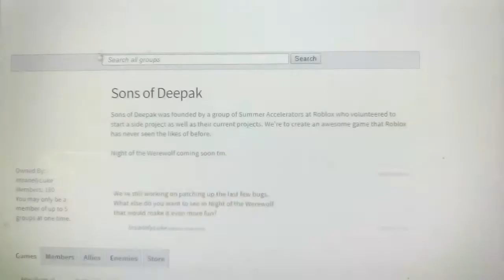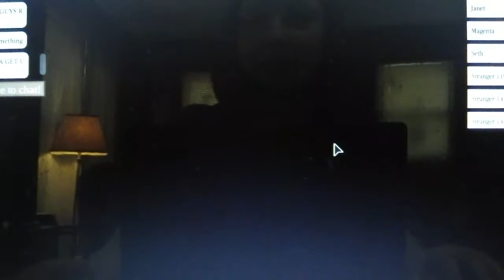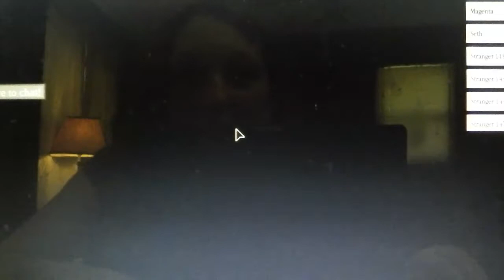Searching for the Alpha Werewolf and I'm the Medium|Night of The Werewolf Beta